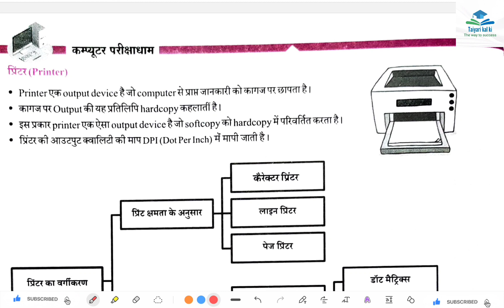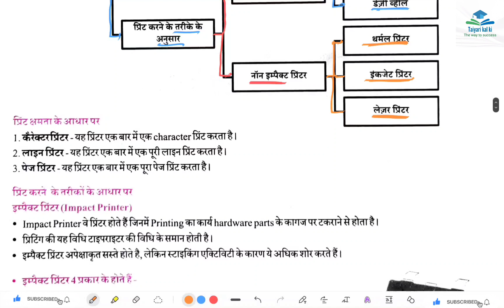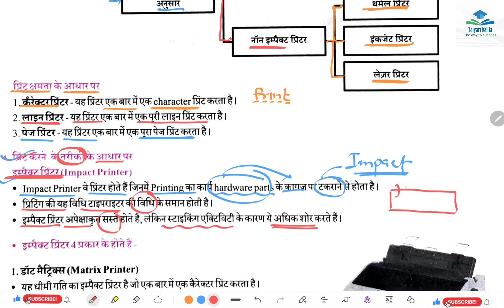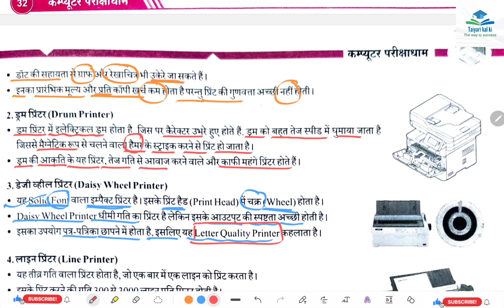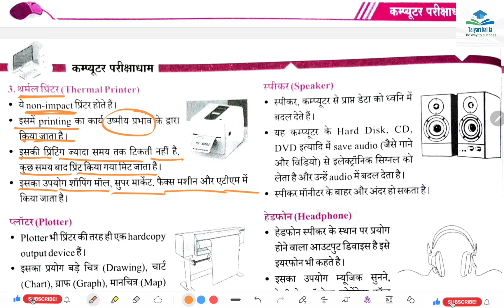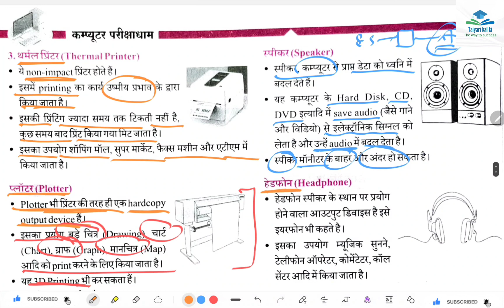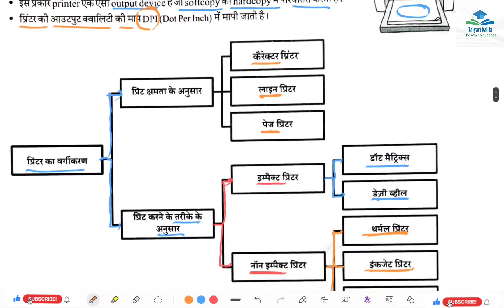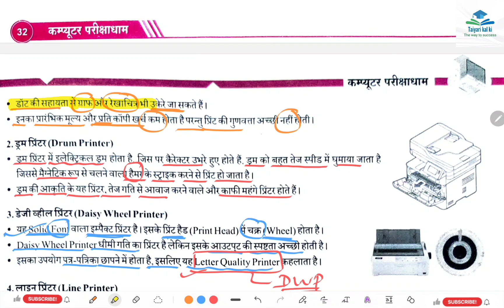COMPUTER || For All Compitative Exams || Parikshadham (परीक्षाधाम) Computer Book || Class 14